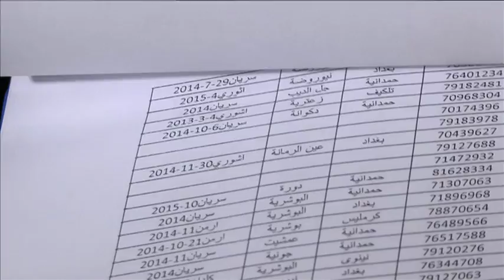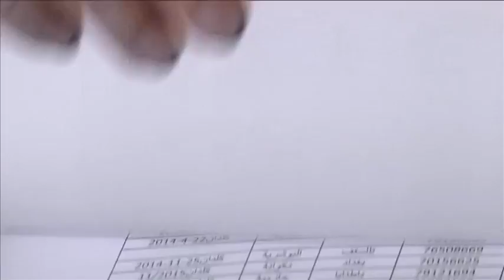Cardinal Sandri: We must ask what we can do for persecuted Christians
April 11, 2017. Cardinal Sandri: We must ask what we can do for persecuted Christians.